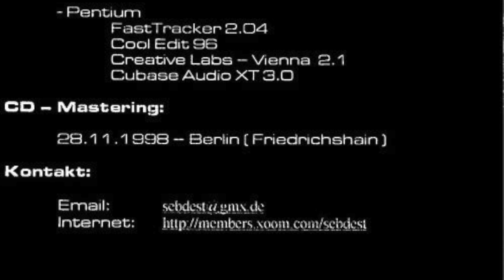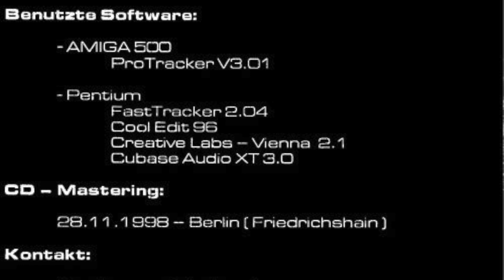04 Seb Destructive You'll Die !!!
Meine ersten Tracks auf nem mittlerweile leicht verfärbten CD Rohling gefunden.

... Pahaha!!! Hot Stuff aus dem "Wilden" 90er Nachwende Anarchie Ostberlin von 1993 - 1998. Als noch jede versiffte Ruine ein Club war. Heute entweder nobelsaniert oder weggerissen.

Mein krasses Equipment:
01-10 mit Commodore Amiga 500 - Protracker V3.01
11-15 mit meinem 1. Pentium PC - Fasttracker2.04 + später Cubase Audio XT 3.0

Alles unkommerziell. Nur auf den 90er "Privatpartys" gespielt.

Hardcore